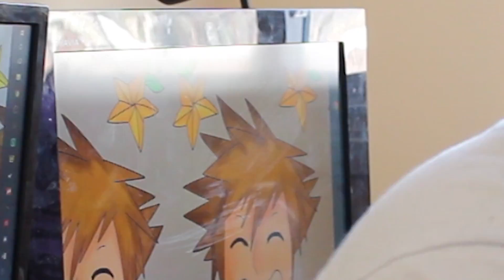Awkward Con Stories RESPONSE to AmandaTheJedi's Video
My life is just one Awkward Mess

Credit Music by Super Stranger
Check out his Sound Cloud and Bandcamp here!